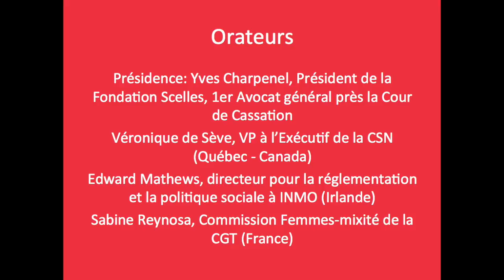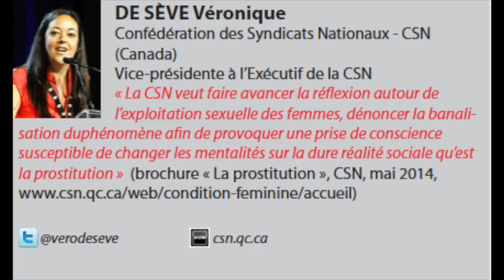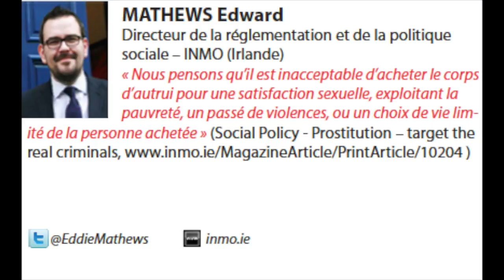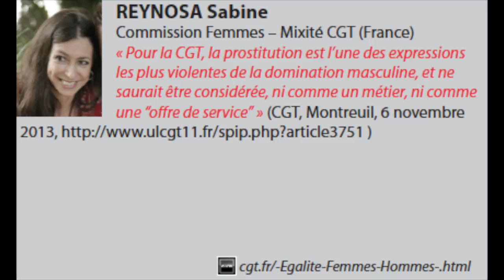Congres abolitionniste international: panel de syndicats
En novembre 2014, la Coalition pour l'abolition de la prostitution (CAP International) a accueilli le premier congrès abolitionniste international à l'Assemblée nationale française à Paris.

Les représentants des syndicats, chargés de la défense et de la protection des travailleurs, expliqueront pourquoi la
prostitution ne peut pas être un “travail du sexe”.

Orateurs:
Présidence: Yves Charpenel, Président de la Fondation Scelles, 1er Avocat général près la Cour de Cassation
Véronique de Sève, VP à l’Exécutif de la CSN (Québec - Canada)
Edward Mathews, directeur pour la réglementation et la politique sociale à INMO (Irlande)
Sabine Reynosa, Commission Femmes-mixité de la CGT (France)